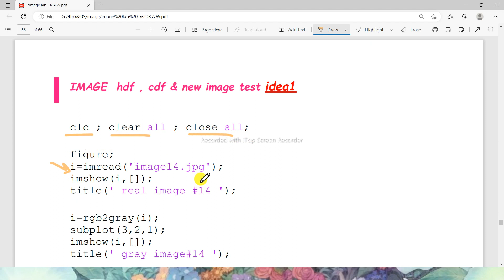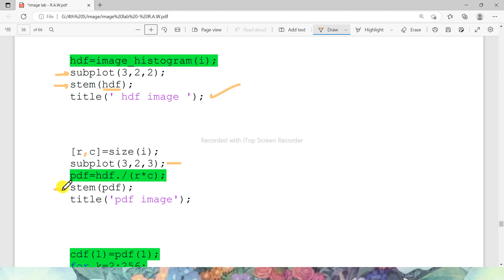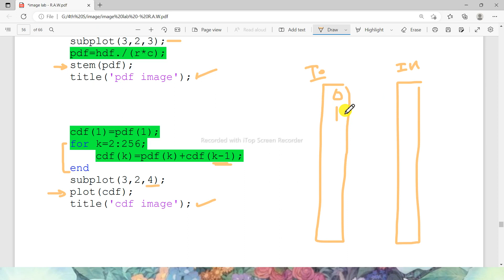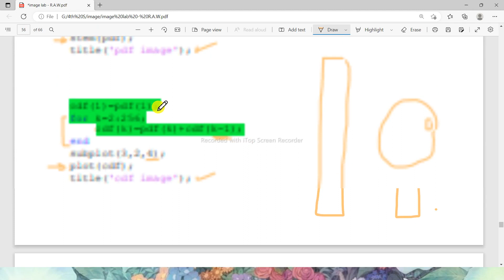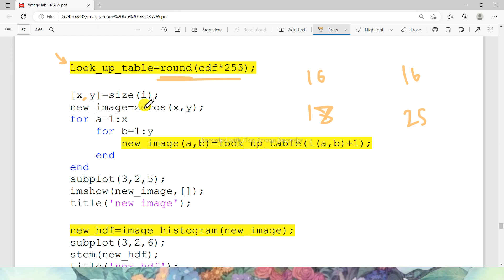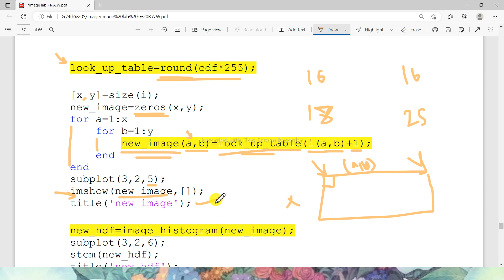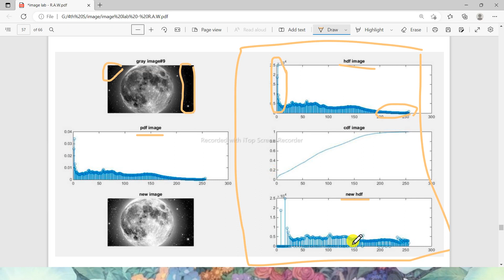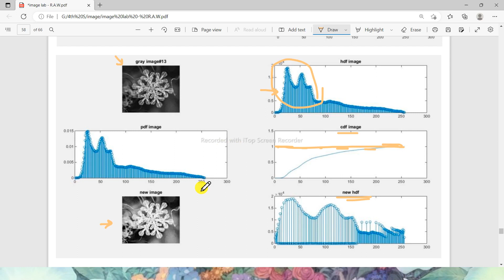DIP Lab - Image HDF PDF CDF & New Image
University of Nineveh - Electronic Engineering College - Computer & IT Department
4th Stage - Digital Image Processing Lab